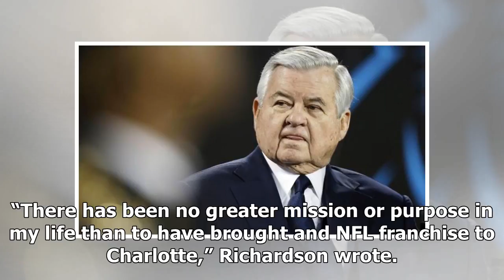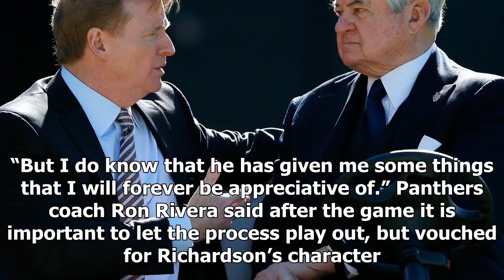Panthers owner will sell team as nfl investigates ual misconduct